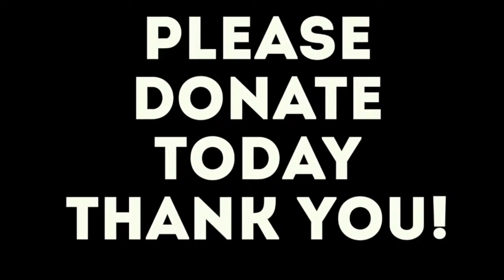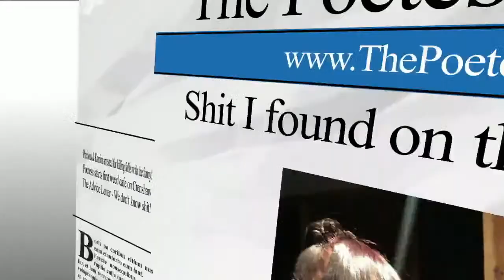In A Man's World with Lewis Dix, TDP, Dannon Green and Jeff Arnold 3-14-24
The guys are back with another week of funny. The hosts give their comedic twists on the day's hot topics. Lewis Dix, TDP and Dannon hold it down. Jeff  Zoom in. Enjoy this hilarious episode!  If you enjoy the show, please support.

:00 - Deeper - Boss - RIP Queen.
2:10 - Disclaimer/Opener
3:33 - Show opens with Lewis, Jeff and Dannon -
5:40 - Lewis asks "why are black people always late?"
14:40 - Why is TDP wearing a mask?
17:35 - Jeff ask Lewis to sell hot dogs
20:05 - Congratulations to Lew for the Harvard Westlake win
25:19 - Why are men more sensitive these days?
27:10 - Jeff calls in about selling hot dogs
34:01 - Lewis goes back to the sensitivity issue
37:43 - Katt Williams and Monique Award title?
39:45 - Have you ever cried in front of your girl?
45:43 - Sheena gets nominated for a NAACP Image Awards
47:25 - What rapper's death were you affected by.
48:29 - What's your nickname
51:34 - Lewis speaks on "swing vs twerking"
55:11 - The Poetess Report - Tribute Boss who recently passed
1:01:53 - Tik Tok Ban
1:05:10 - Tik Tok the new celebrities - Reesa Teesa - Charlamagne The God comments
1:07:34 - Cee Moore calls in to chime in on the topic
1:15:34 - Fani Willis case update - Gorilla Grip Pussy Pal
1:20:50 - What's your nickname for people in your phone
1:27:27 - Teeder's Sport's Ticker
1:32:42 - Caller calls in on Fani Willis situation
1:42:01 - Jeff calls in from the Dime and shows Lewis his hot dog spot
1:46:48 - The Spit w/Dannon Green - The LSU Brawl
1:51:00 - Jet Beauty of the Week
1:53:17 - Donation Thank You's
1:59:12 - Mrs. Netta and Charles
Show wrap up